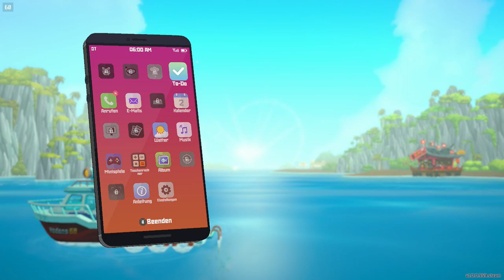✪ Lets Play Dave the Diver (STEAM DECK) / #01 Taucht das was? ✪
Erforsche und lüfte die Geheimnisse in den Tiefen des Blauen Lochs bei Tag und betreibe ein erfolgreiches exotisches Sushi-Restaurant bei Nacht.Es ist leicht sich in diesem Spiel zu verlieren.